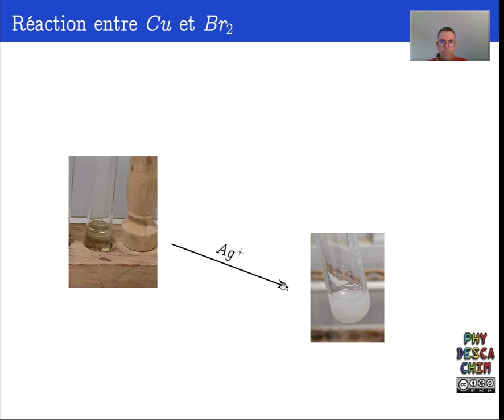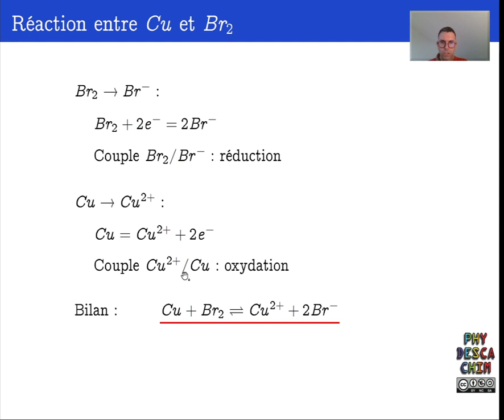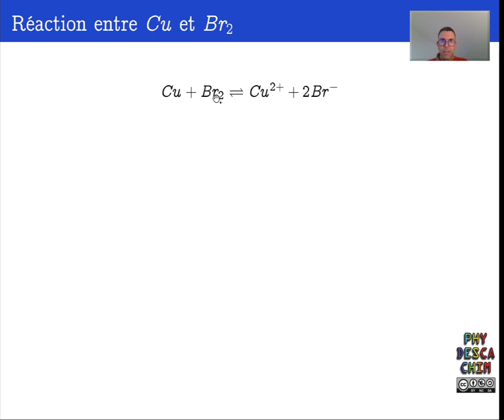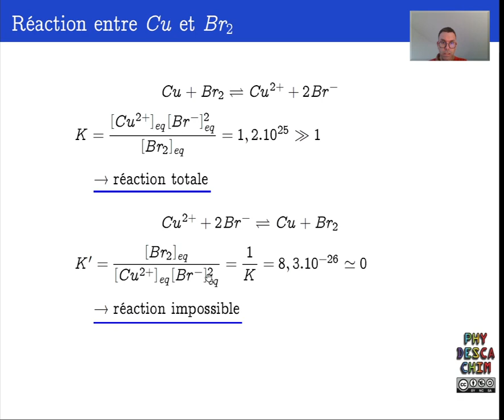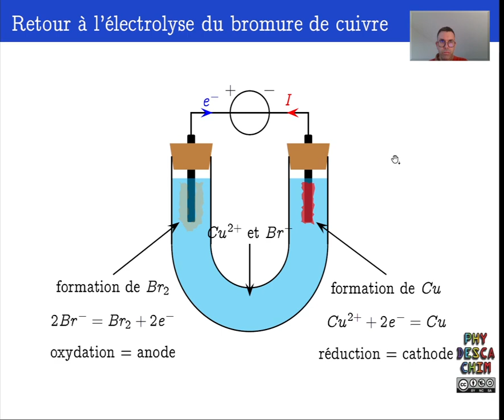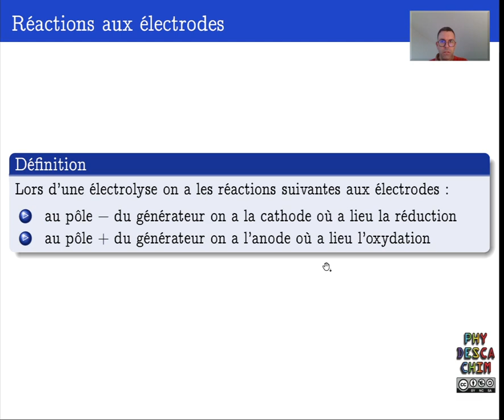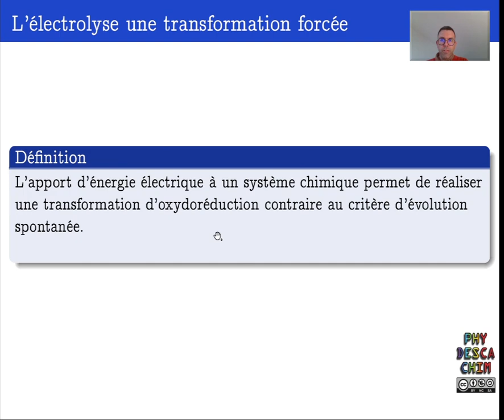Terminale - L'électrolyse - Une réaction forcée